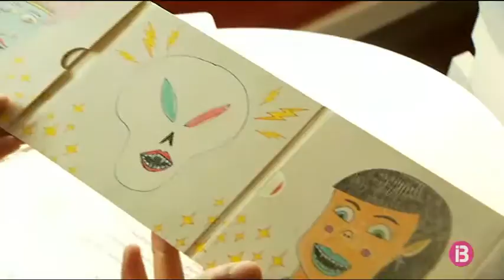Una tardor d`estrenes musicals